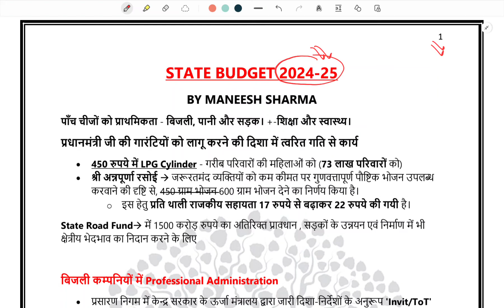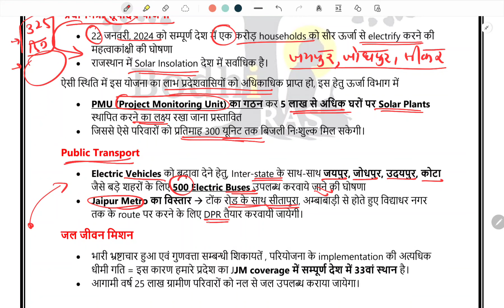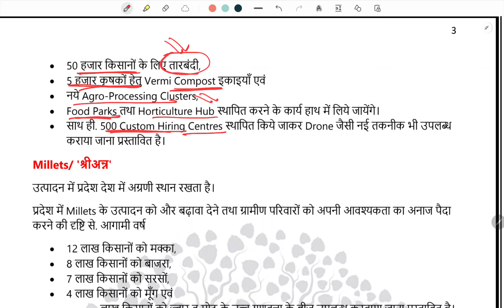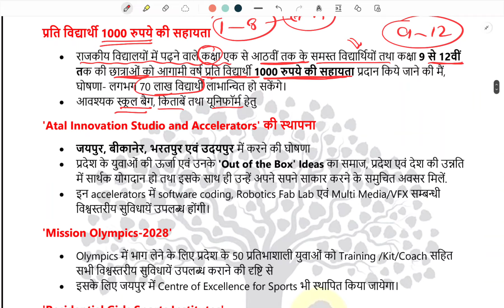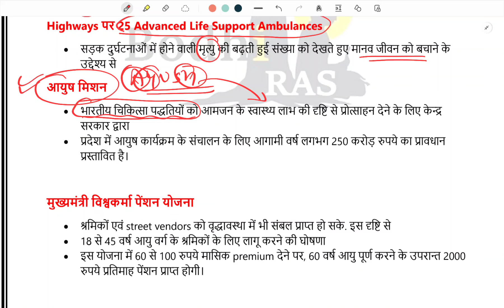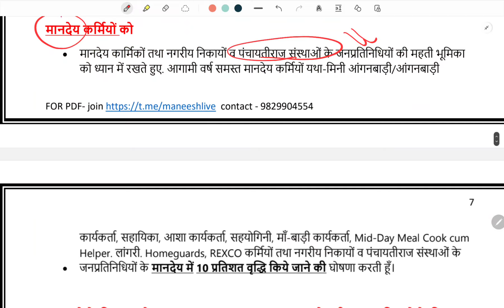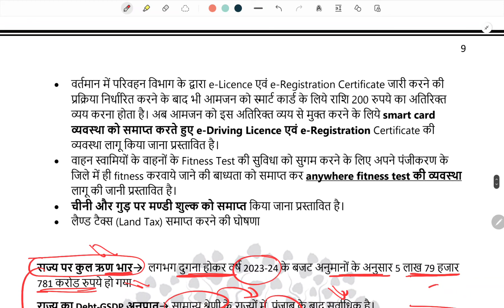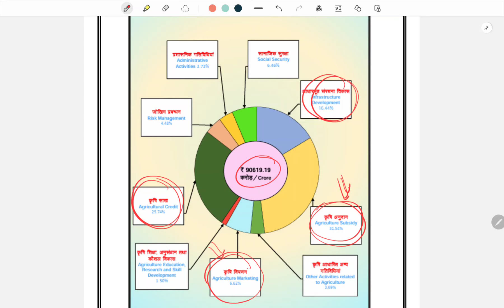Rajasthan budget 2024-25 complete budget2024-25